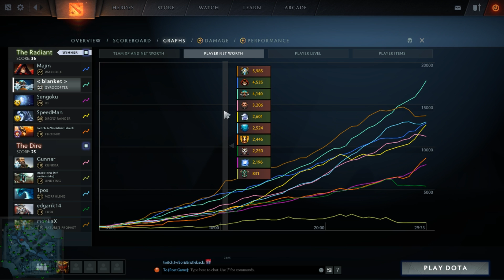My teammate picked Warlock Mid vs Rank 20..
Gorgc on Gyrocopter